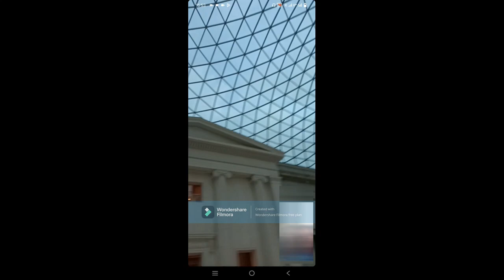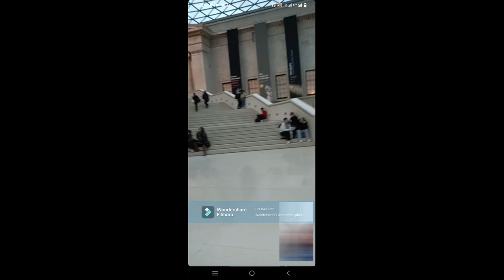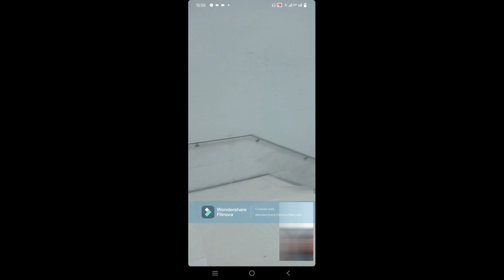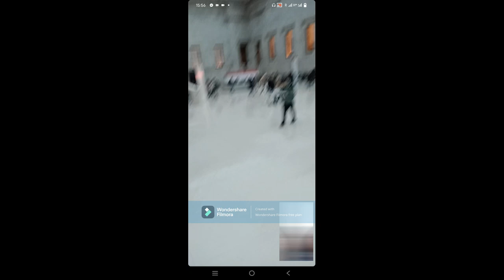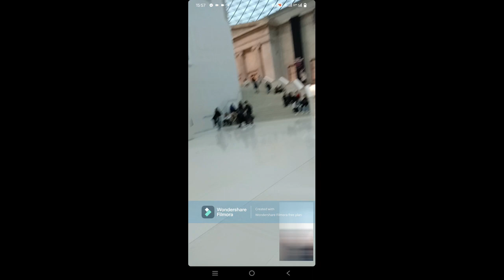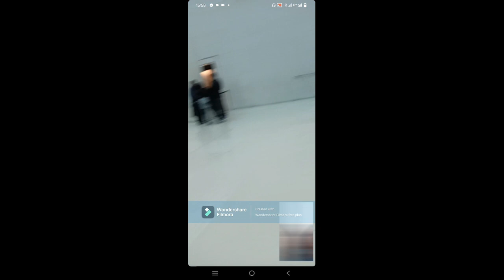is journey, British Museum internal